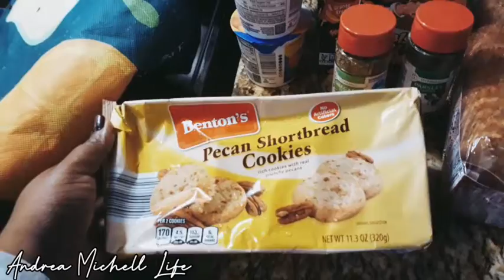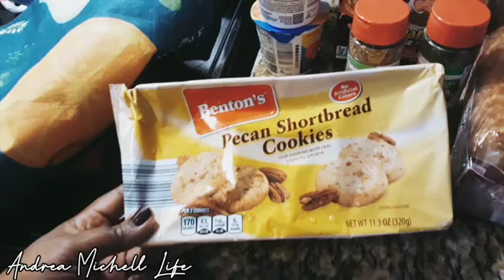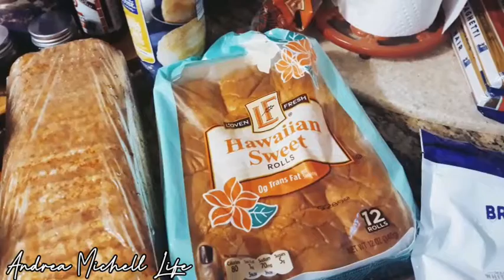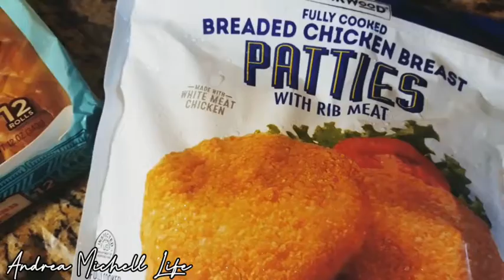NEW FINDS AT ALDI'S | SAVE YOUR $0.10 CENT'S PER BAG ...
I'm a single mom of one who struggles with life's ups and downs we all go threw it I love doing hauls Taking you guys shopping doing Cleaning videos try on hauls real life Reviews I love to do anything that's safe y'all (In My Texas Voice) because I'm from Texas lol so I invite you to support our channel by subscribing to our humble channel (sometimes I'm a Mess Now) but my love for each one of you will always be the same love I give to my on family now go watch  the video